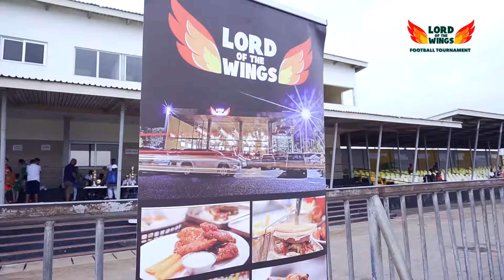Lord of the wings football tournament part 2 october 2017